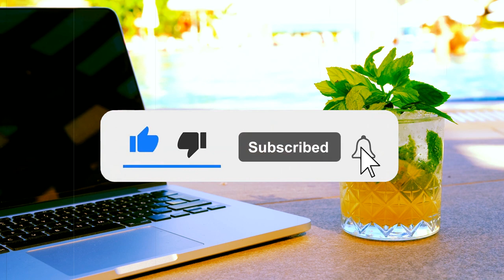Co-working Theme | Cool Music for Work & Co-working Time, Soothing Concentration Instrumental Music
Turn on this video for work and concentration. Calm soothing music will allow you to concentrate on work matters and create an atmosphere of co-working, a modern office. Positive background music has been proven to increase workflow productivity and creative thinking.